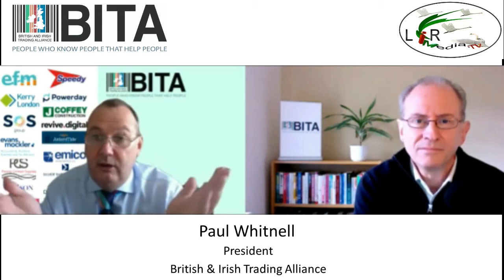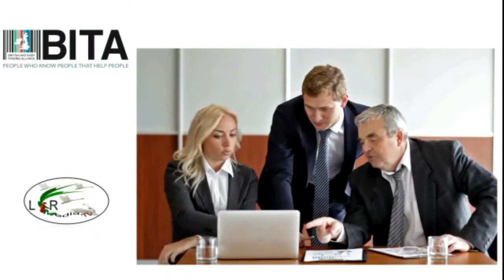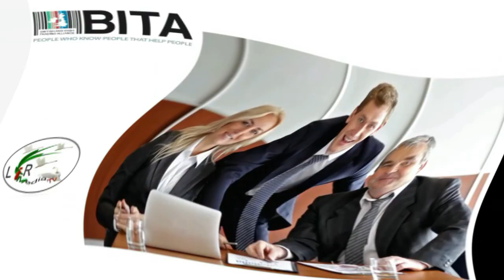A BITA Business - Episode 1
John Fitzgerald talks with Paul Whitnell, President of the British and Irish Trading Alliance about business, motivation and what the future holds.